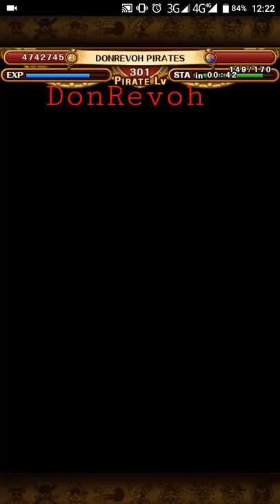OPTC DogStorm Colosseum Round 1 vs Gear 4